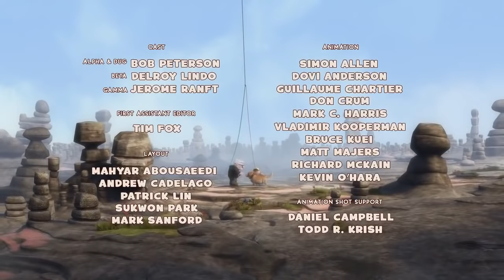Dug's Special Mission (2009)